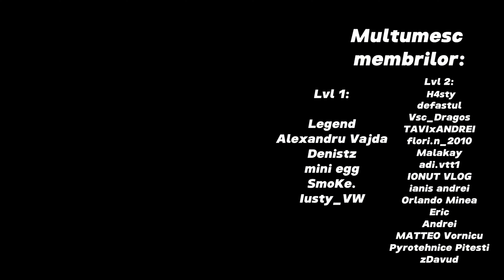CEL MAI GREU TRASEU de DOWNHILL? - Black Line Postavaru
Salut sunt radutz iar azi m am dat pe un traseu mai nepopular (Primarie) iar apoi pe black line, un traseu destul de dificil.

Va mulțumesc foarte mult pentru 55.000 abonați, sunteți cei mai tari❤️

CLIP FILMAT CU GOPRO HERO 12  (HYPERVIEW, 4K30F)

Te poti alatura canalului aici pentru a vedea videoclipurile in avans +:alte beneficii: